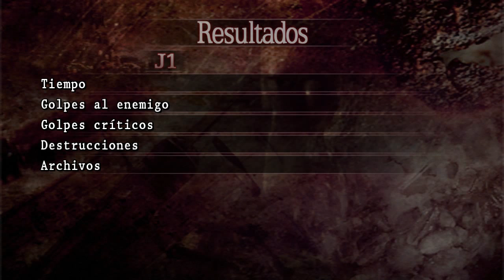Resident Evil: Umbrella Chronicles - El cuarto superviviente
~~ Plataforma y capturadora ~~

~~ Social ~~